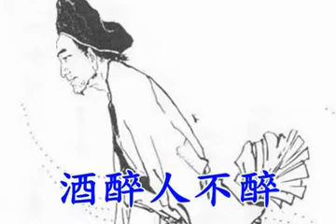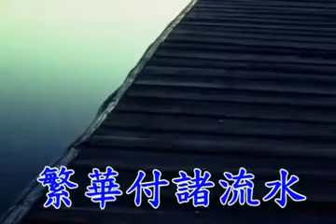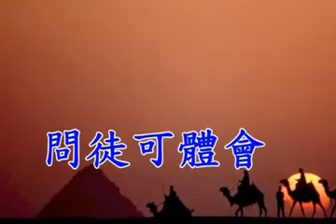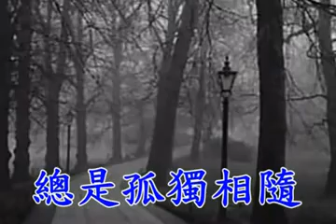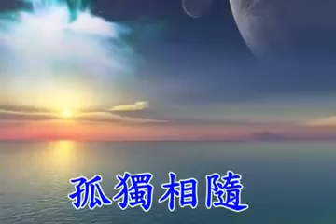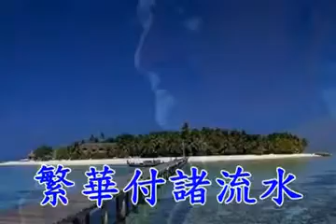國語善歌 天涯路 濟公活佛慈訓